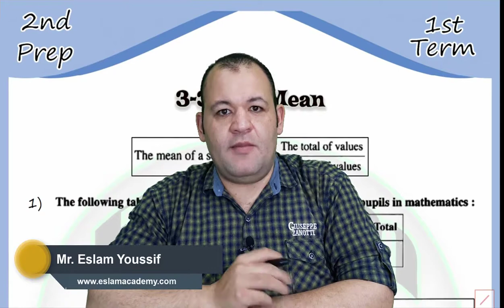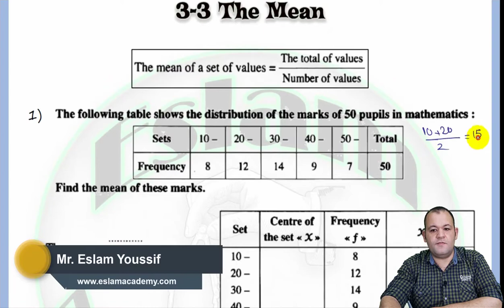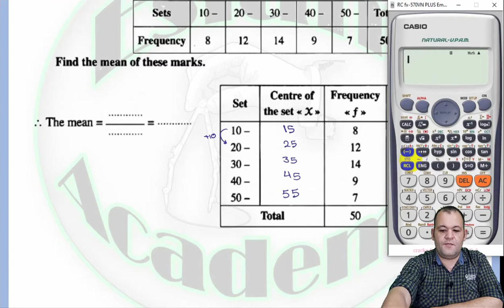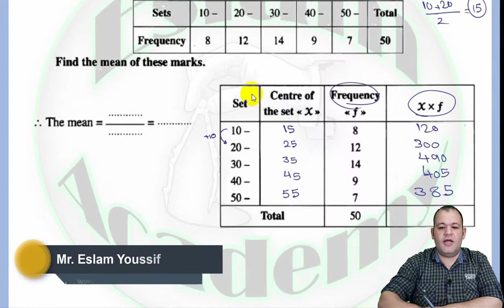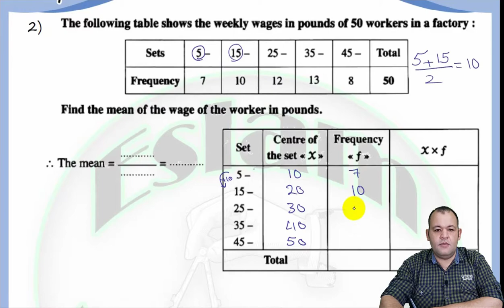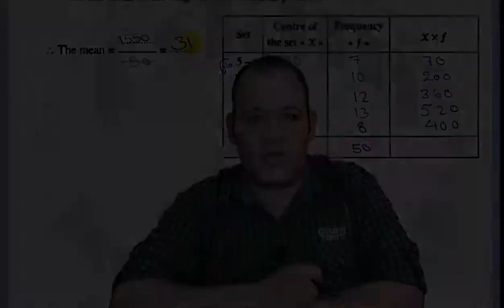Prep 2 – 1st Term – Unit 3 – Lesson 3 = The Mean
Math - Prep 2 - 1st Term